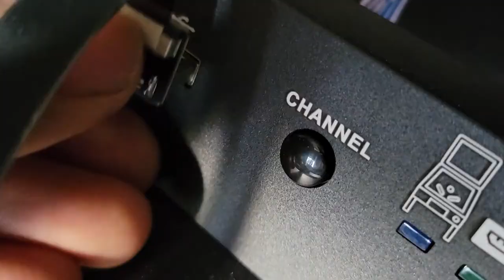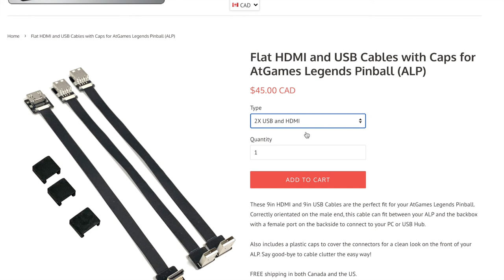Legends Pinball OTG front panel cables SOLUTION